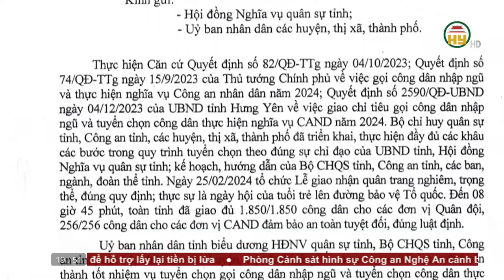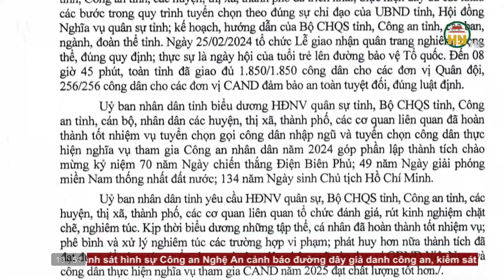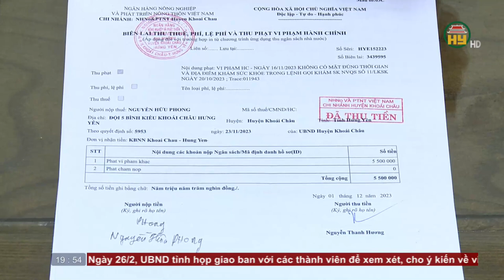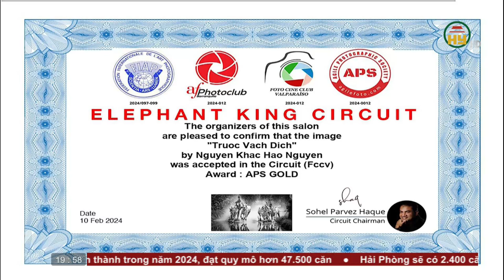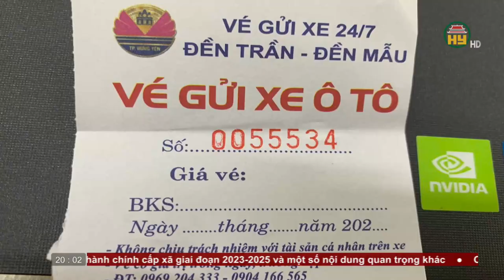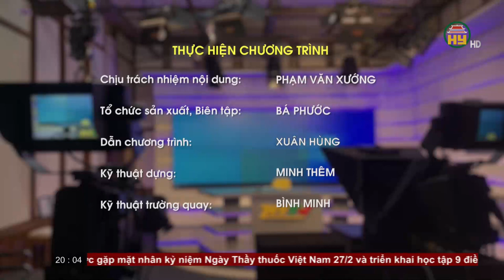Thời sự Hưng Yên thứ 2 ngày 26/02/2024